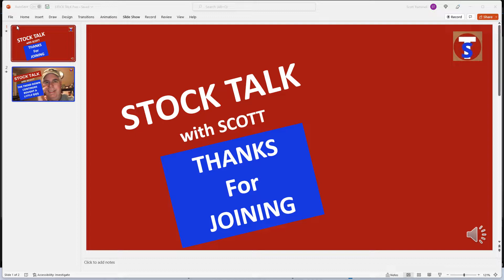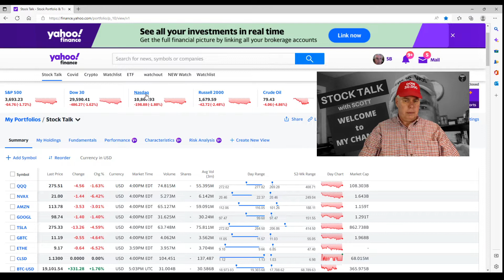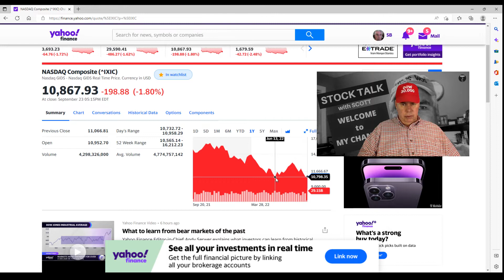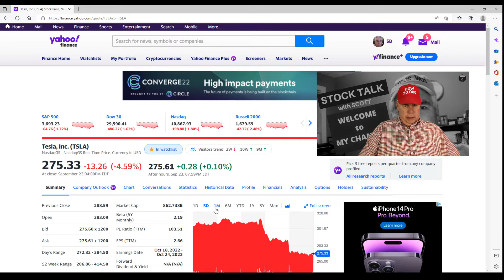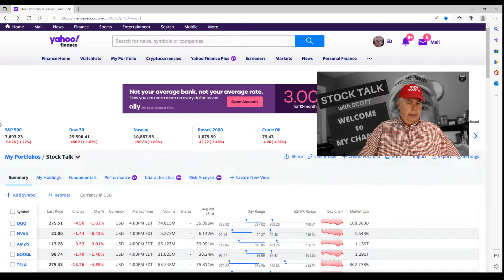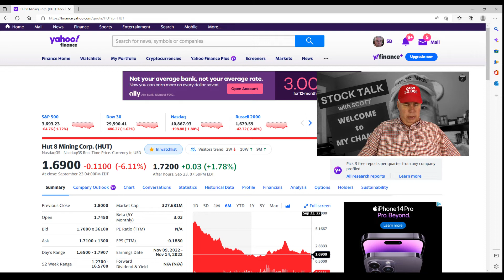Episode 244 THE TREND DOWN CONTINUES. BOUGHT A LITTLE QQQ (STOCK TALK with SCOTT)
The trend is down and there is no safe place to hide except maybe cash. We are at some levels that held last go around so hopefully they hold again.